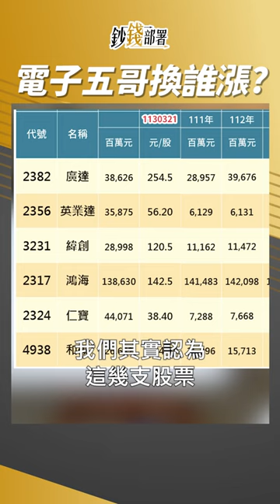鴻海 廣達 英業達相繼漲 電子5哥如何動? 杜金龍 盧燕俐 20240329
在鴻海 廣達 相繼發動漲勢，接下來換誰漲？杜大師認為電子5哥將「這樣」表現。